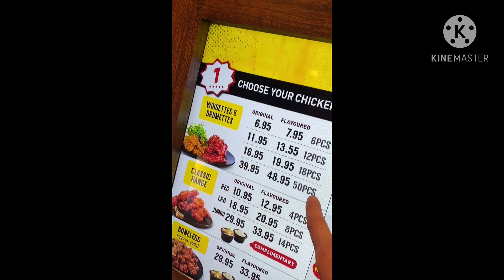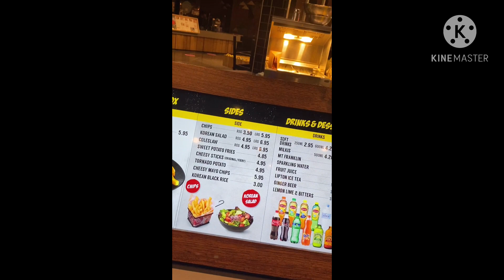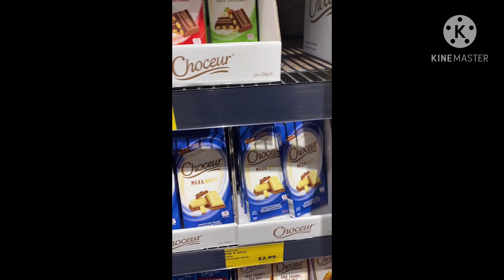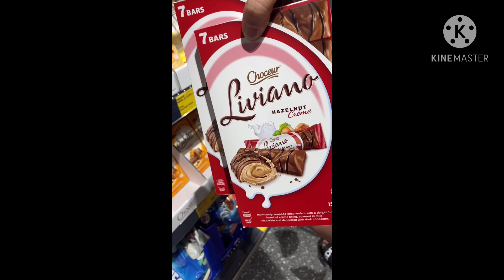Balik bayan box shopping / what is in our balik bayan box / Xavier Dalman / pamasko for pinas